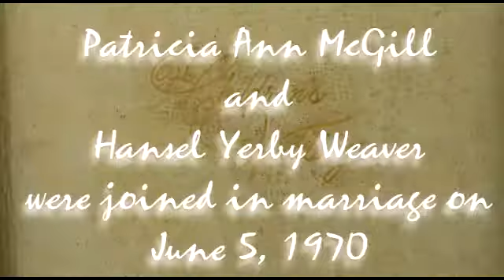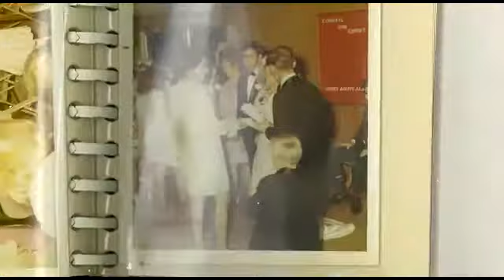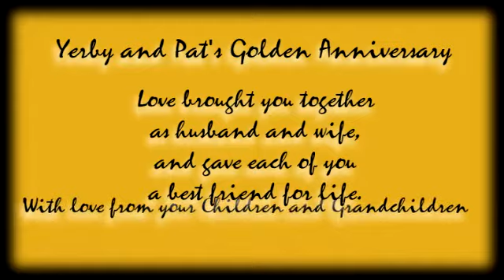Yerby and Pat Weaver 50th Anniversary